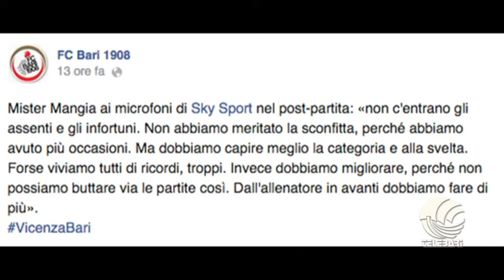TB SPORT 24 09 14 parte II